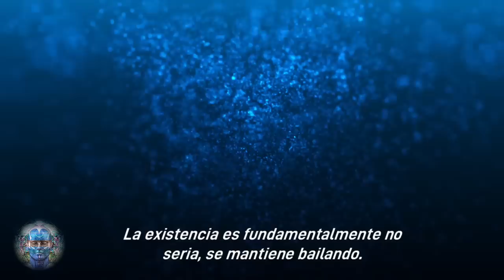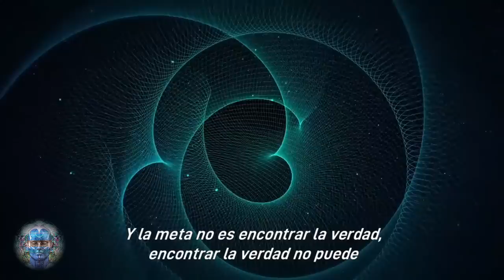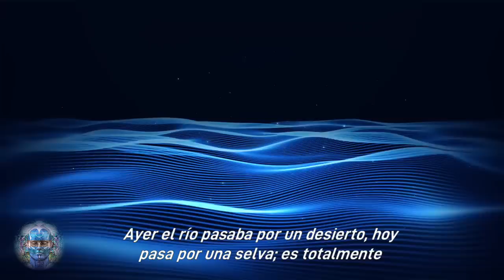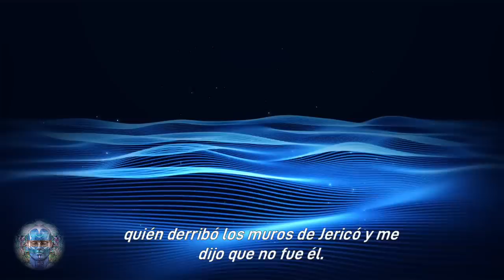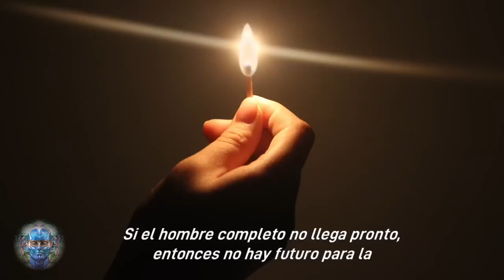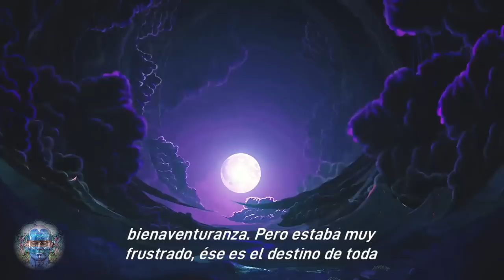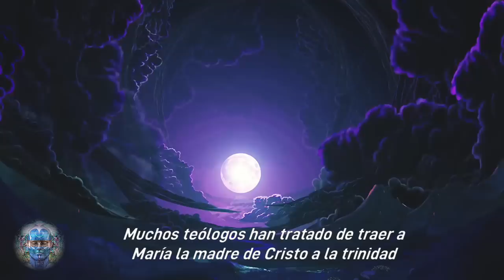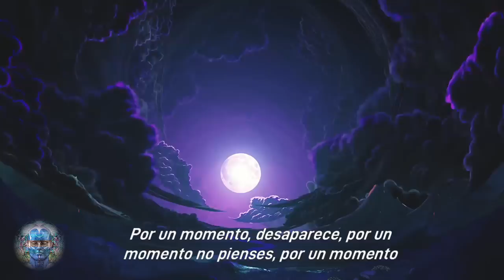¡Lo Que Nunca te Contaron! LA CONCIENCIA ES LA ÚNICA MAGIA QUE EXISTE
--- El ego quiere ser el primero, el ego quiere poner a todo el mundo bajo él; por eso se toma en serio. Por eso es perfeccionista: exige perfección, lo cual es imposible. Nadie es perfecto; nadie puede existir un solo momento si es perfecto. La imperfección es la forma de la vida, porque solamente si eres imperfecto es posible crecer. Si eres perfecto no hay más crecimiento, no más evolución. Si eres perfecto estás estancado. Perfección significa muerte; imperfección significa flujo, crecimiento, movimiento, dinamismo.
El ego exige perfección de uno mismo y también de los demás.  ---